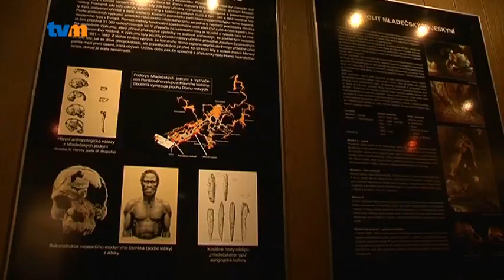KRÁSNĚ V KRAJI - MLADEČSKÉ JESKYNĚ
Mladečské jeskyně se nacházejí v chráněné přírodní oblasti Litovelské Pomoraví. Patří mezi lokality evropského významu - jsou označovány za největší a nejsevernější sídliště moderních lidí v Evropě. Takzvaní kromaňonci zde žili už před 31 tisíci lety.